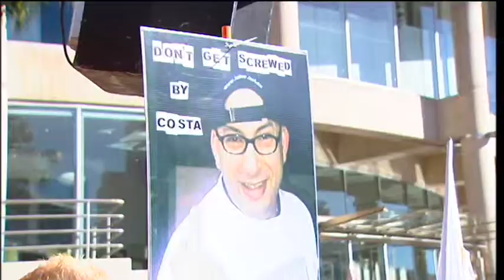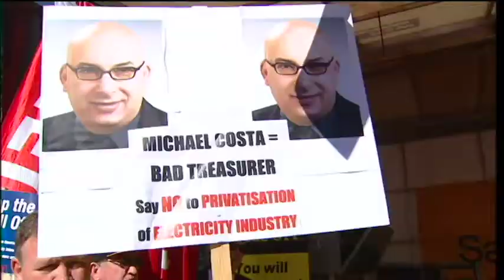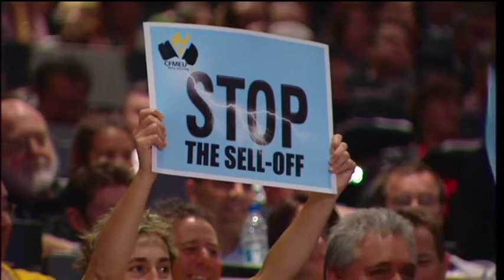Iemma dangerously defiant over power privatisation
KERRY OBRIEN: Labor's crisis in NSW following a major rift at its State compromises at the weekend which now threatens to split the party and the Iemma Government. The unions and the rank and file overwhelmingly rejected Premier Morris Iemma's plan to privatise the State's electricity generators. Late yesterday, the Premier defied his own party, announcing his Government would push ahead with the sale anyway.

For a leader whose popularity is at an all time low this unprecedented defiance of ALP policy may yet prove to be political suicide. Even more significantly, it's a clear signal of profound changes in the labour movement and the dwindling influence of unions in the Labor Party.

Deborah Cornwall reports.

Broadcast: 05/05/2008
Reporter: Deborah Cornwall